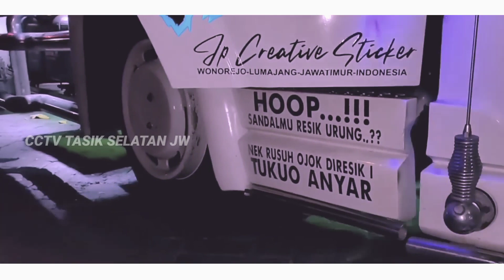Dulu Pernah Jaya Pada Masa Nya || Kondisi New Tawakal 5 Sekarang.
🔴URUTAN PEMENANG.
🥇KAOS CCTV + 5 STIKER CCTV.
🥈KAOS CCTV.
🥉5 STIKER GRATIS.
🏅PULSA 20k.

🔴SYARAT YANG ADMIN PILIH
1.komentar dengan hastag Cctvtasikselatanjw.
3.sudah FOLLOW IG ADMIN.
BURUAN TEMBUSIN YAH 🤩
🔰Perangkat editing.
-kine master premium
-HP qiomi redmi 9A

🔰edit Thubnail
-pixelLab

🔰alat ngonten
-HP
-Tongsis kokod
-Motor
☢️Chanel ini Ber anggota kan satu orang tapi tersebar di seluruh indonesia.
Backsound :

📌Yang Mau Nyodrek Bareng Bisa DM Instagram Saya, Link Nya Di Atas.

Terimakasih 🙏

Tag.